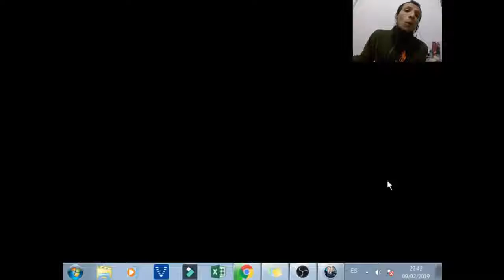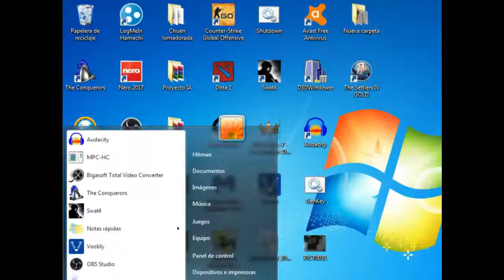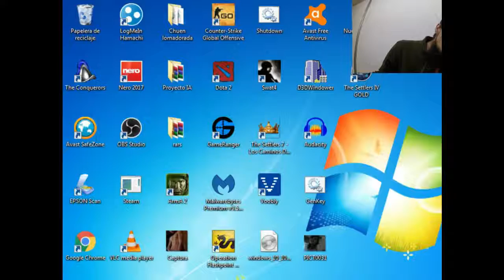Un Vistaso a este Extraordinario juego - Tutorial Settlers 4 Gold Edition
Date una vuelta! Juego de Estrategia Masiva.